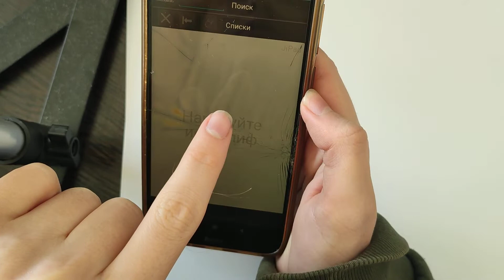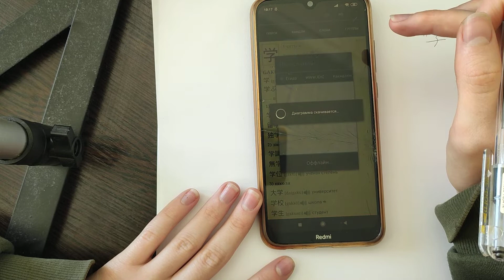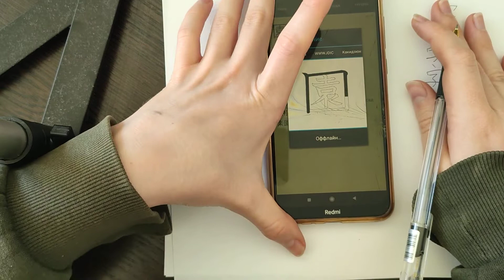Как учить японские иероглифы. Авторская техника запоминания. Работает на всех!